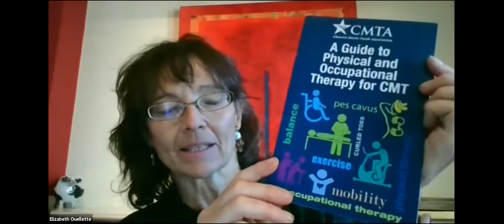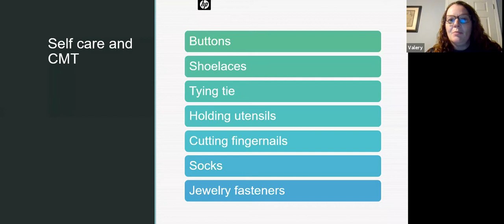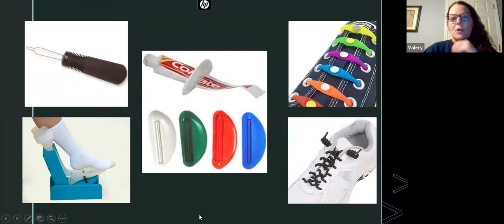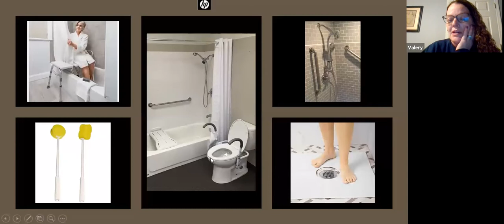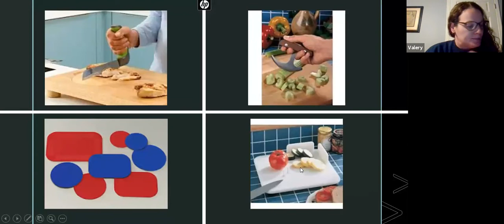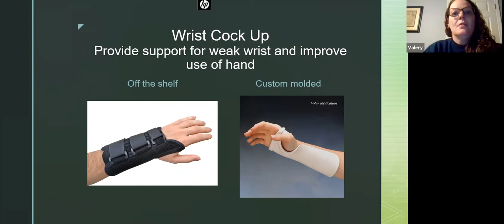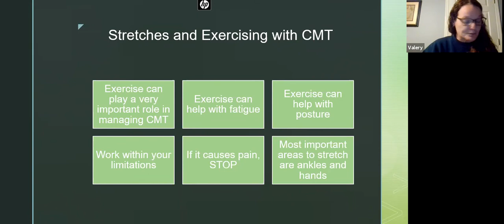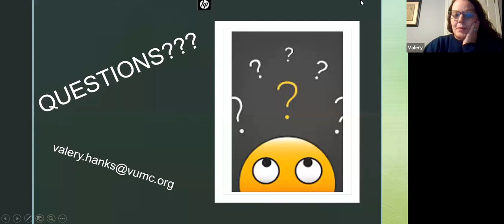Occupational Therapy for CMT Hands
Having dedicated her entire career to people with neurological impairments,  occupational therapist and CMTA Advisory Board member Valery Hanks shares a wealth of information on OT for CMT hands and also provides information on useful gadgets that help with daily tasks.

Valery Hanks, OTR/L, C/NDT, is an occupational therapist at Pi Beta Phi Rehabilitation Institute at Vanderbilt Medical Center Bill Wilkerson Center in Nashville, Tennessee. She provides outpatient services as part of an interdisciplinary team for adolescents and adults with neurological impairments, including CMT. Valery graduated from The University of Tennessee Health Sciences Center in 2000 and worked at the CMT Clinic at Vanderbilt under Dr. Jun Li.